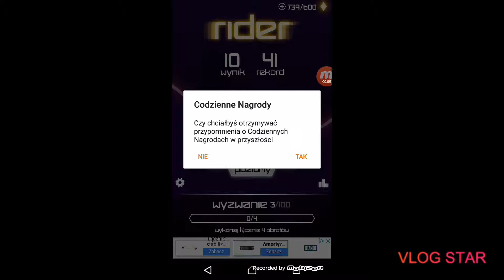2odcinek z Rider